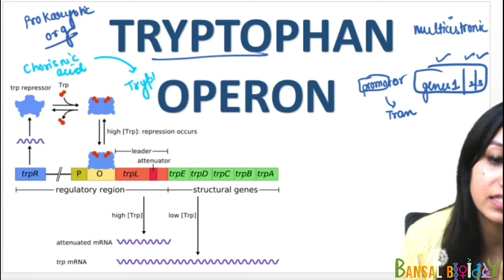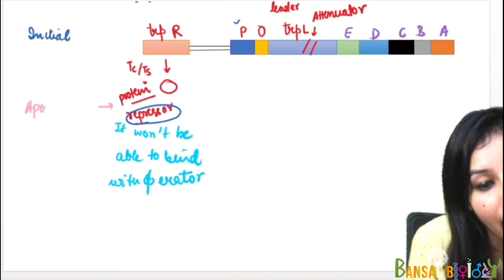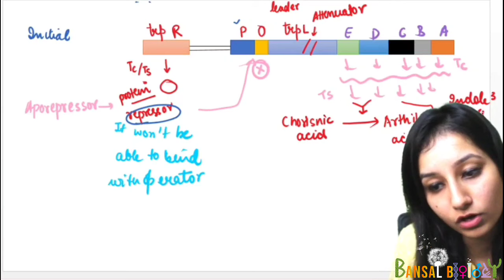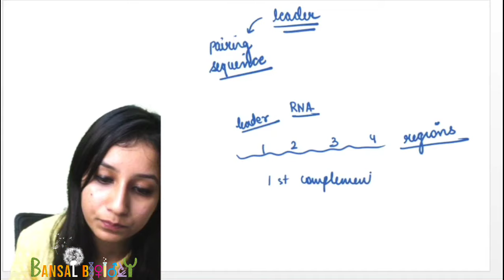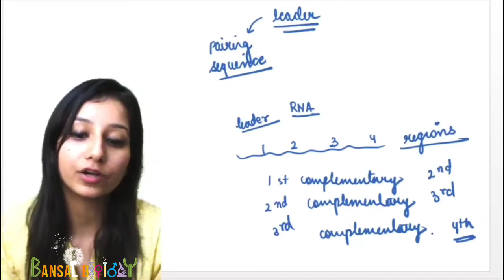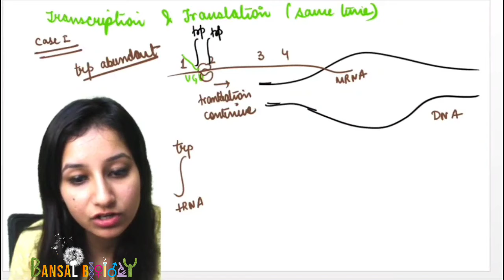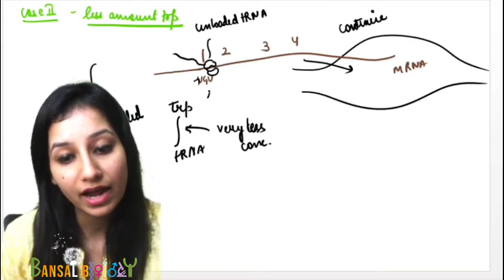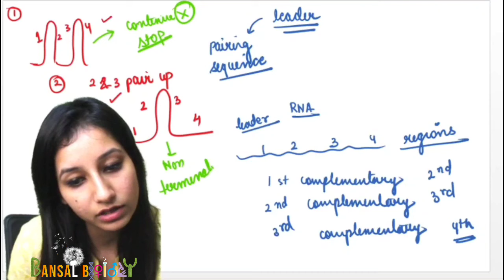TRYPTOPHAN OPERON- Easiest Explanation||Molecular Biology|TRP operon|Csirnet|gate|iitjam|msc|bsc|phd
TRYPTOPHAN OPERON